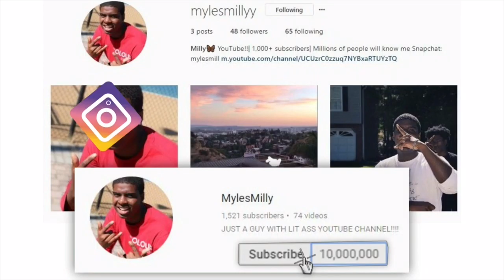TESTING STRANGERS DIAMONDS 😭💎ATLANTA MALL EDITION | PUBLIC INTERVIEW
TODAY ME AND THE BROS WENT TO LENOX SQUARE AND TEST PPL DIAMONDS IF YOU WANT A PART 2